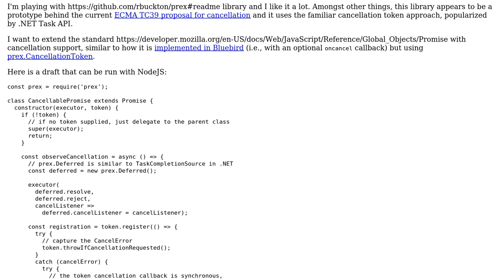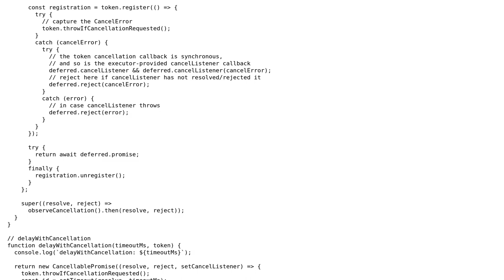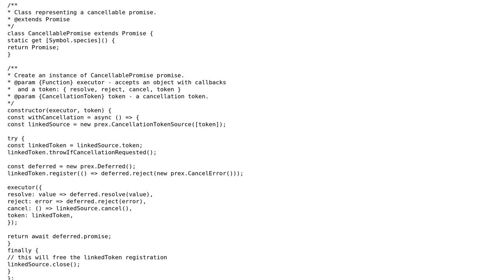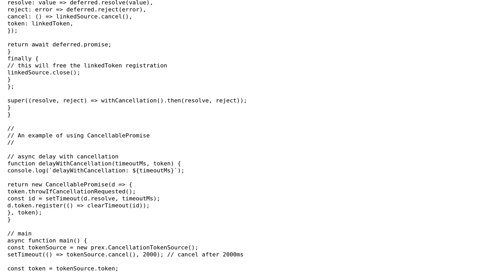Code Review: Extending native JavaScript Promise with cancellation support (2 Solutions!!)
Code Review: Extending native JavaScript Promise with cancellation support

With thanks & praise to God, and with thanks to the many people who have made this project possible! You are responsible for your own actions.